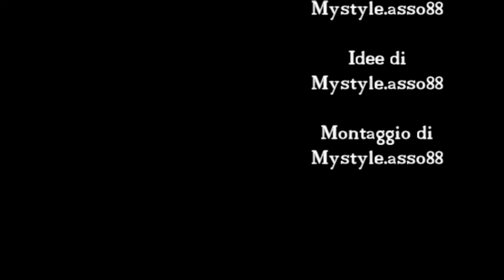POSH-Premiere Roma with Max Irons,Sam Claflin e Douglas Booth (BY MYSTYLE)